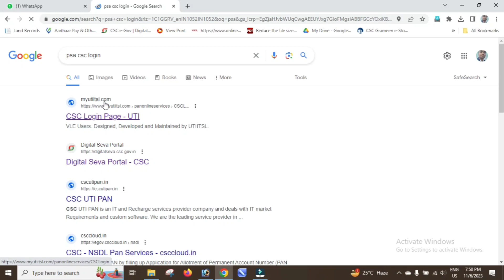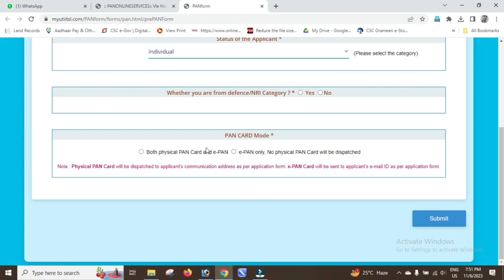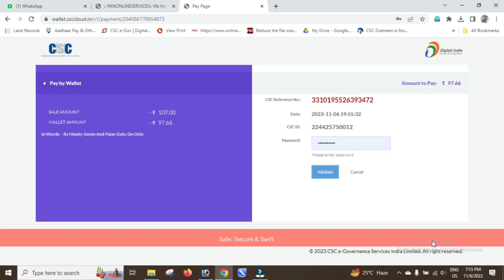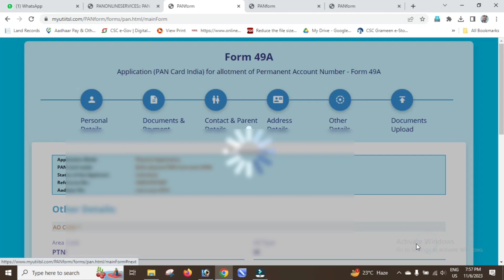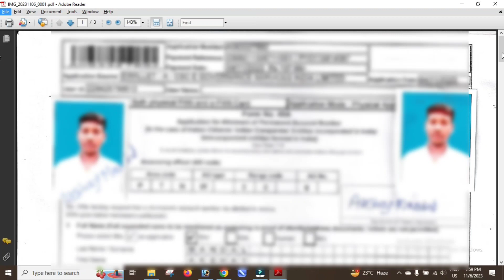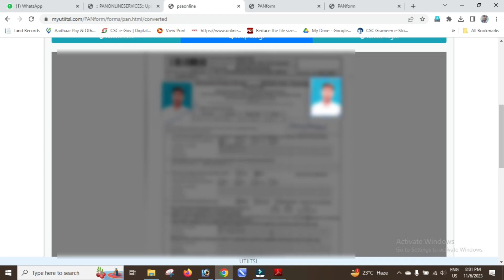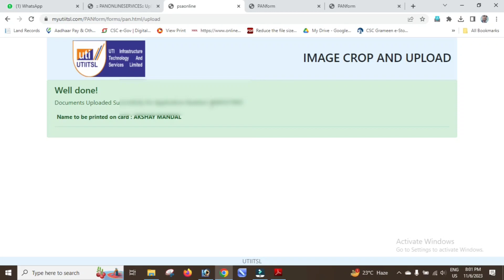Csc से पेन कार्ड कैसे ऑनलाइन करे ,csc se pan card kaise apply kare 2023,how to pan card apply in csc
pan card apply online,
pan card kaise apply karen csc se,
pan card kaise apply karen online,
pan card kaise apply kare,
csc uti se pan card kaise banaye,
pan card,csc se pan card kaise apply karen
csc se pan card me document upload kaise kare,